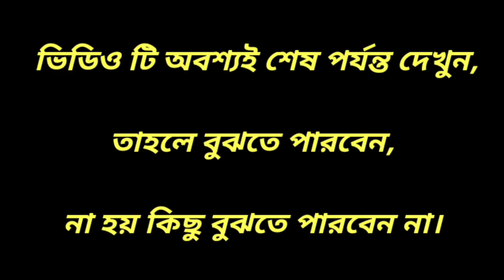নবী সঃএর কান্না আল্লাহ সয্য করতে পারেন না/মুফতি মিনহাজুল আহমেদ হাওড়া জেলার বিখ্যাত বক্তা 89100 28406